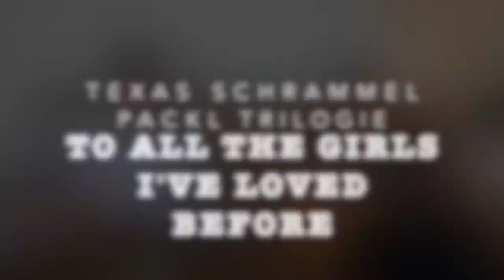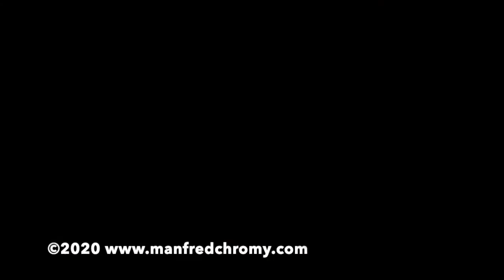to all the girls, chromy & gruen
Manfred Chromy, Kontragitarre – der “Elvis des Wienerlieds” – und Oliver Gruen, Hawaiigitarre – “Da Dokta” – sind die abgehärteten Ahnherren der lichtdurchfluteten Texasschrammlerei.
Uralte Wienerlieder  (aus präkolumbianischer Zeit) und kontemporäre Eigenkompositionen stehen auf dem Programm: “Schuld san immer die andern”, “Rost am Flügel” oder
“Gratislover aus Bratislava” verbinden sich mit “Vogerl am Bam” und “Jedenfalls in Hernals” zu einem Programm, das man in keinem Schredderkurs lernen kann.
Gruen, der bereits tausende Euro im Henglschen Etablissement gelassen hat, und Chromy, der eigenhändig (mit links) die bösartige Abwanderung der transalpinen Gletscher zum Erdmittelpunkt gestoppt hat, sind das zweitstärkste Duo seit Nitro und Glycerin.